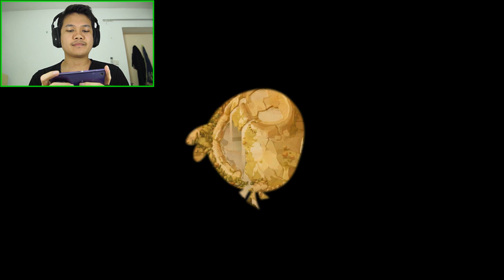[Thai] Angry Birds Epic EP8 - ลงเรือไปลุยต่อ น้ำวนขวางทางจริงๆ